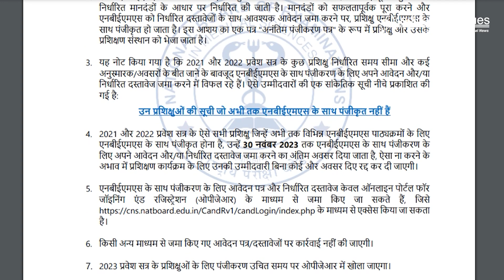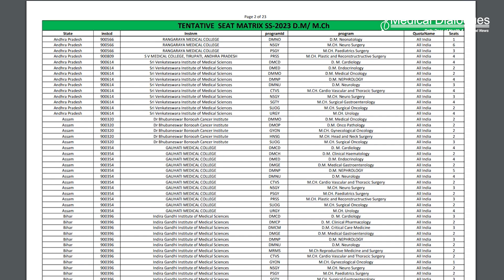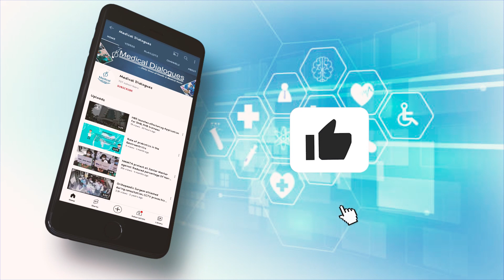TOP HEALTH NEWS - 10.11.2023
1. Not NExT, NEET PG 2024 To Be Held in March 2024
2. 5777 DM, MCh, DrNB Seats Available for MCC NEET SS Counselling 2023, Complete Seat Matrix Here
3. Surgeons in New York announce world is first eye transplant